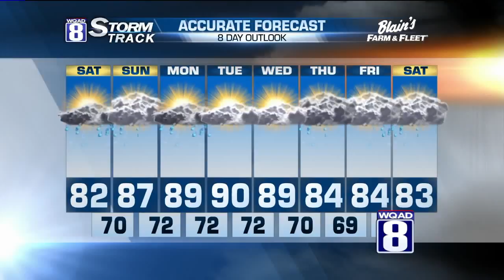Morning Forecast for Saturday 7:11:15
The broken cloudiness overnight won't have much moisture to squeeze out. So, will keep skies mostly dry with lows dropping around the mid 60s.

A warm front slowly lifting in from the south is expected to have a couple of waves showers and thunderstorms.  The first will be arriving Saturday morning, but likely in its decaying mode.  This means that the area will experience a few spotty showers before drying out that morning.  The second wave won't be too far away as this is expected to arrive toward evening and continue on and off for the rest of the night.  The coverage for this wave will be more widespread and heavy, with rainfall amounts potentially reaching an inch in some spots.

Highs on Saturday will reach the lower 80s with upper 80s on Sunday.  Humidity will definitely be felt for Round 4 tournament play though the skies will be much calmer as the warm front will be well off to our east.

Summer heat is here to stay as the hot and steamy air will extend into next week with highs in the 85-90 range.  Rain chances start picking up again later that week, too.